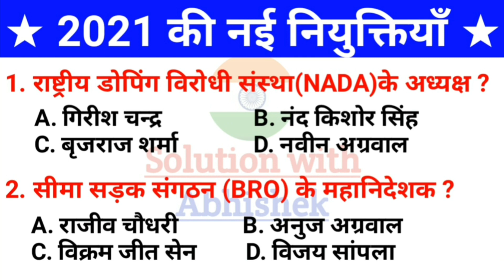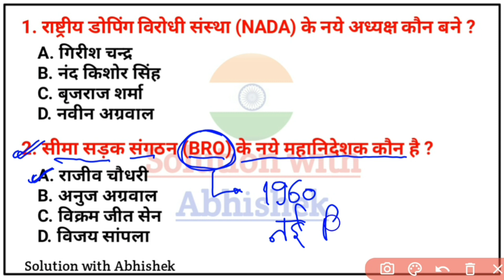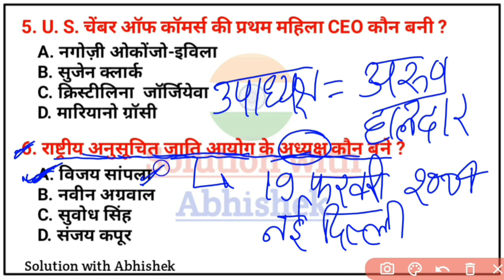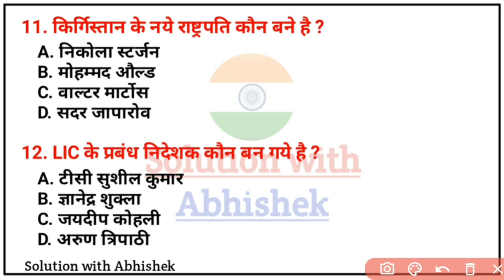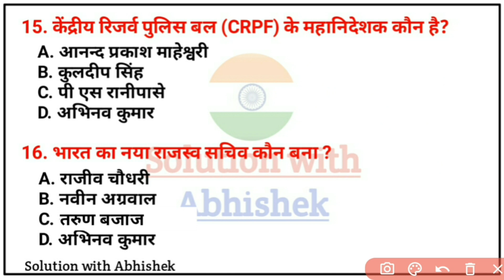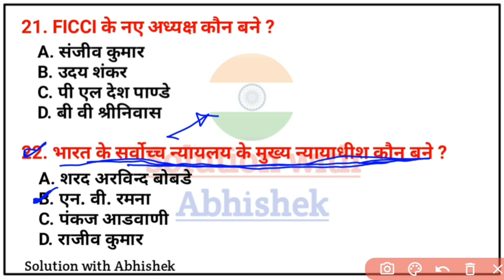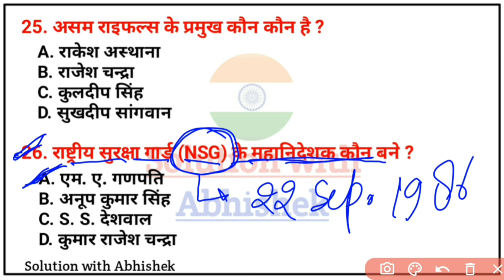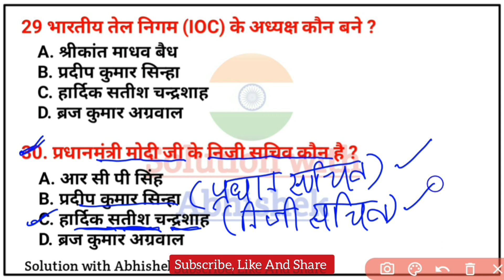अप्रैल 2021|वर्तमान में कौन क्या है-2021|Bharat me kaun kya hai |Vartman mein kaun kya hai|कौन kyaहै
अप्रैल 2021|Vartman mein kaun kya hai gk 2021|Bharat me kaun kya hai march 2021| Bharat me Vartman mein kaun kya hai gk 2021

Your Queries-
1. April 2021 Vartman mein kaun kya hai
2. Bharat me kaun kya hai gk 2021
3. 1 April 2021
4. April 2021 Vartman mein kaun kya hai
5. Wartman me kon kya hai
6. Wartman me kon kya hai 2021
7. Vartman me kon kya h
8. who is presently-2021
9. bharat me kaun kya hai
10. who is what
11. currently who is what trick
12.वर्तमान में कौन क्या है ट्रिक
13.  वर्तमान में कौन क्या है 2021 pdf
14. April Vartman mein kaun kya hai 2021
15. अप्रैल bharat me Vartman mein kaun kya hai gk 2021
16. Kaun kya hai April 2021
17. अप्रैल वर्तमान में कौन क्या है-2021
18.  Bharat me kaun kya hai
19. Vartman me kaun kya hai-2021
20. अप्रैल 2021 तक
21.  वर्तमान में कौन क्या है?
22. Vartmaan me kaun kya hai
23.  कौन क्या है?
24. Kaun kya hai
25. Vartman me kaun kya hai gk
26. Kaun kya hai gk
27.  कौन क्या 2021
28. Vartaman me kon kya hai April 2021
29.  Bharat me kon kya hai Solutionwithabhishek